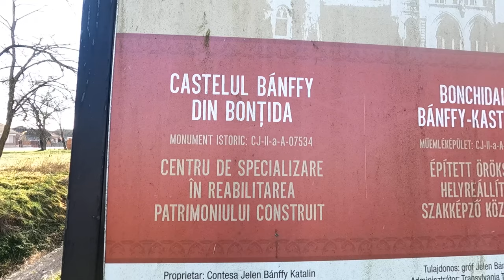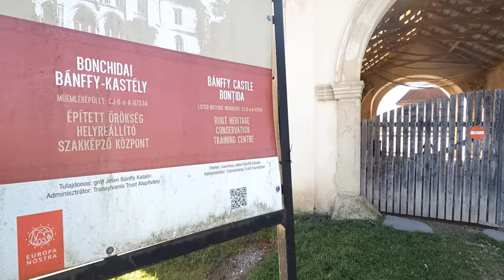Vânători de fantome la Electric Castle